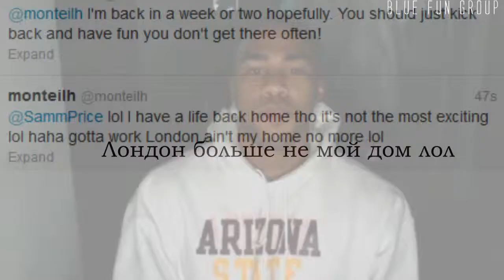All about Blue (для тех, кто понимает русский)